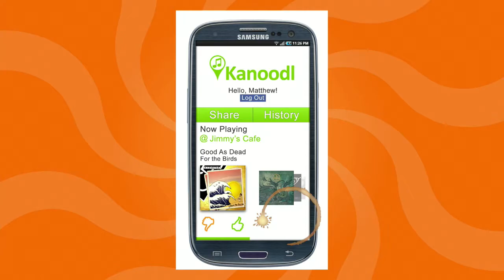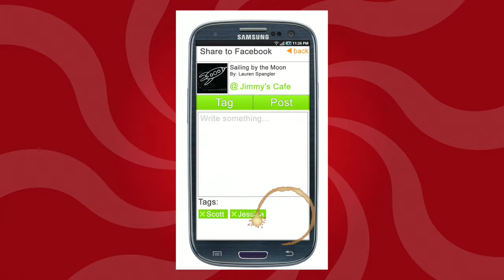Matthew Ayoub Explains His Awesome Music Service, Kanoodl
Matthew Ayoub - Founder, Media Trove LLC